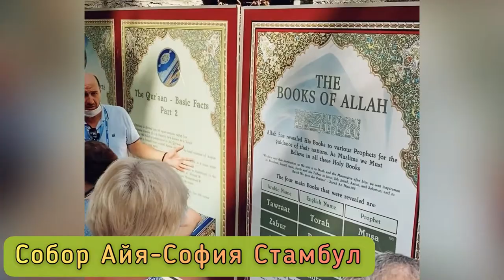ПУТЕШЕСТВИЯ. СТАМБУЛ. СОБОР АЙЯ-СОФИЯ.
Бывший патриарший православный собор, находящийся в историческом центре современного Стамбула, район Султанахмет. Всемирно известный памятник византийского зодчества, символ «золотого века» Византии. Официальное название на сегодня - Большая мечеть Айя-София.

Краткая история собора Айя-София в Стамбуле

Собор Айя-София построили 15 веков назад (532-537 годы) по приказу византийского императора Юстиниана (этот император, как ни странно, происходил из крестьян). Он хотел, чтобы собор был главным зданием столицы (тогда еще Константинополя) и чтобы он подчеркивал мощь империи. Между прочим, мы бы не увидели сейчас Айю-Софию в Стамбуле, если бы не случилось народное восстание «Ника». Во время этого очень кровавого бунта (на Ипподроме было убито около 35 тысяч горожан) сгорела одноименная церковь, на месте которой и построили собор. Надо сказать, что ещё раньше здесь тоже стояла церковь: она тоже сгорела и тоже называлась Святая София. А ещё раньше тут располагалась торговая площадь. По сути, место, где сейчас стоит собор Айя-София в Стамбуле, – это самое сердце древнего Константинополя и всей Византийской империи.
Юстиниан хотел, чтобы его творение было поистине грандиозным. Чтобы расширить место для строительства, он скупил близлежащие земельные наделы и снес строения, которые на них были. Император пригласил двух лучших архитекторов, которые проявили себя при строительстве храма, известного сейчас как Малая Айя-София. Надо сказать, что «маленькая София» послужила прообразом будущего «большого» собора.